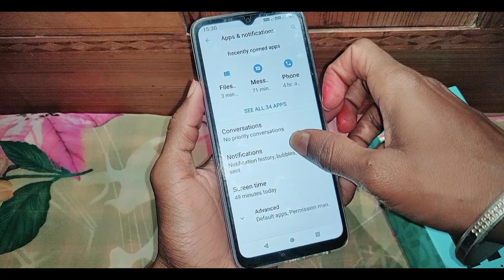Micromax phone me app screen time kaise check kare। micromax me kis app ko kitna der use kiya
is video me bataya gaya hai friends ki micromax mobile me app screen time kaise check kiya jata hai